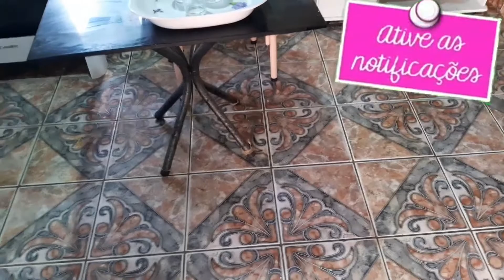FINALIZANDO A NOSSA FAXINA || COZINHA || BANHEIRO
Finalizei os quartos e sala, na sexta feira fui para a cozinha e banheiro, era para mim por o vídeo na sexta, só que minha coluna começou a doer e não conseguir editar e nem finalizar. Espero que gostem bjs fiquem com Deus